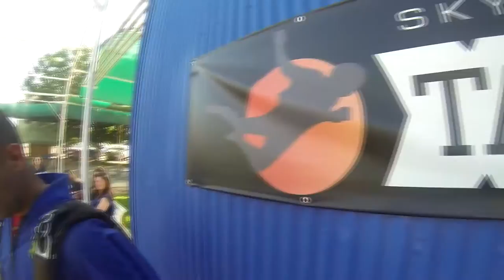David Morales AFF Skydive Taft.